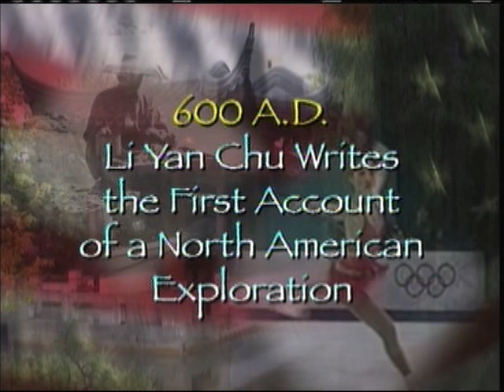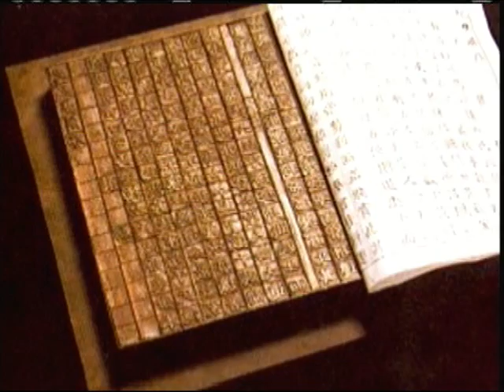DREAM ULM - Chinese American Achievements - Part 2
These clips are from the movie "Chinese American Achievements"